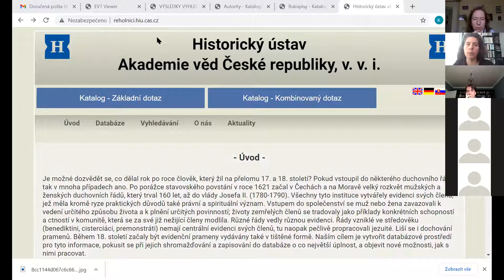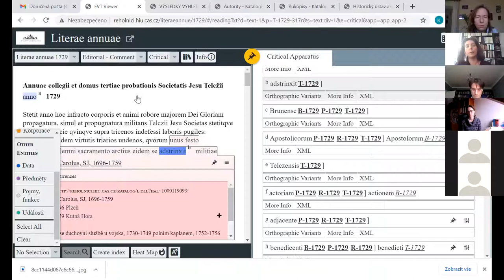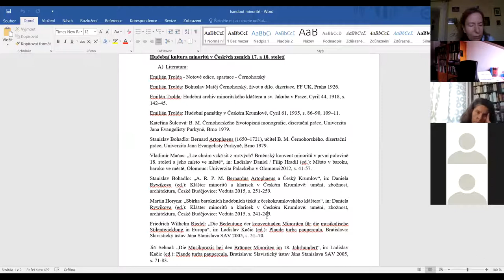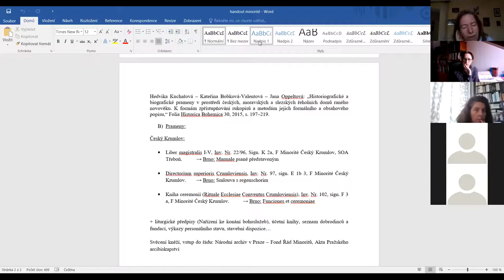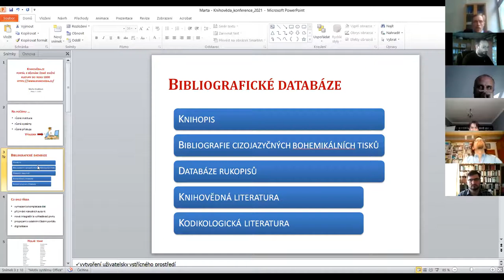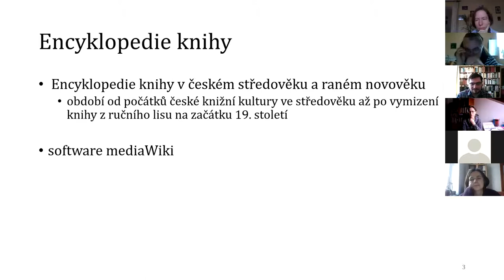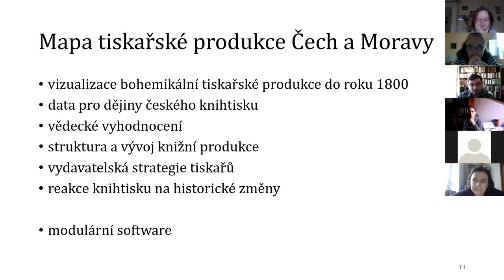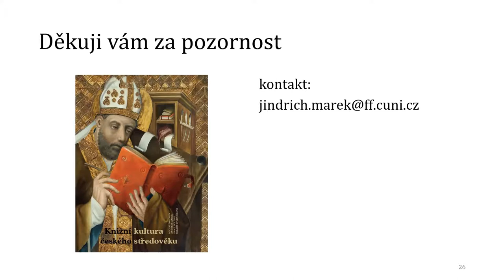Františkánská kultura v Čechách, sekce 3: Diskuse, historické a hudební prameny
Perspektiva výzkumu františkánské kultury v Čechách

Workshop projektu Staré mýty, nová fakta

Diskusní panel: historické a hudební prameny: stav znalosti a zpracování materiálu

Historie: Martin Elbel, Marek Brčák, Kateřina Bobková-Valentová, Petr Hlaváček
Hudební věda: Vít Aschenbrenner, Markéta Králová, Hana Vlhová-Wörner
Projekt Knihověda a františkánské knihovny: Marta Hradilová (MÚA AV ČR), Jindřich Marek (FF UK)

Závěrečná diskuse